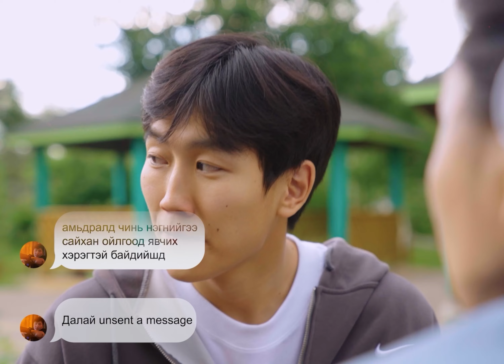Охидын group chat бас л сэвтэй шүү дээ 😂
Хамтран ажилласан: shoppy.mn